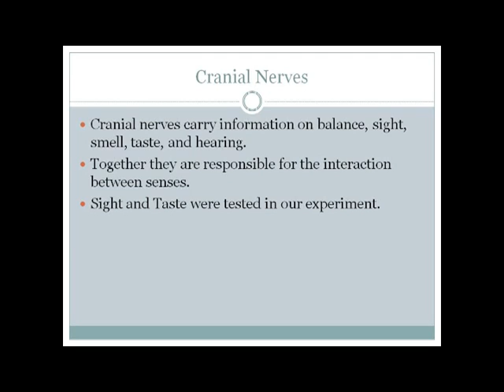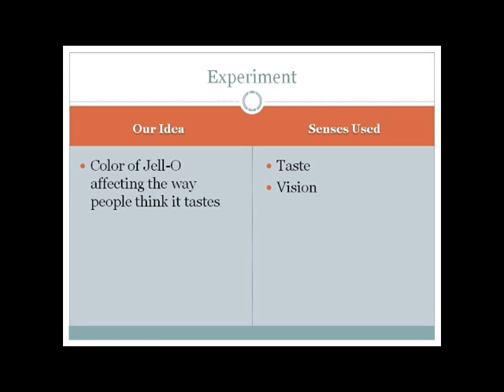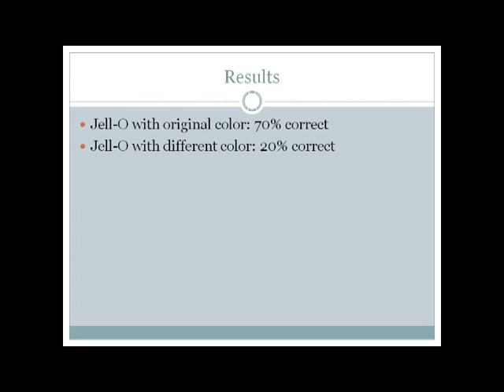Sensory Interaction Psycology project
psycology jello tasting experiment.